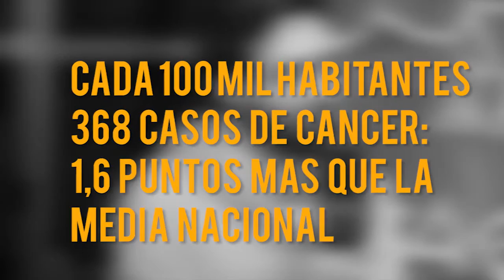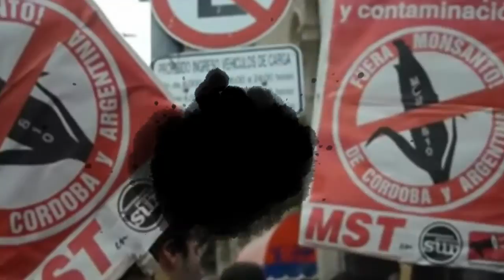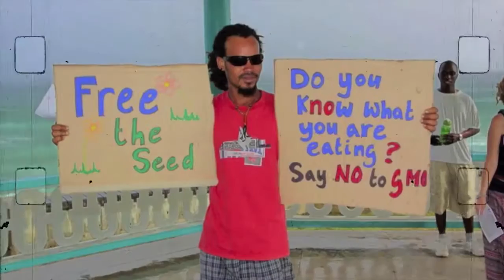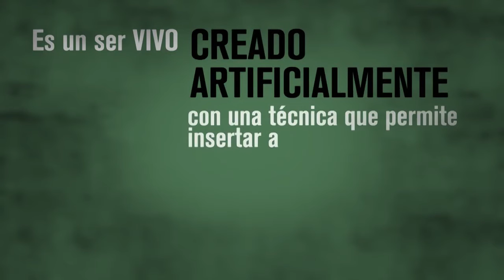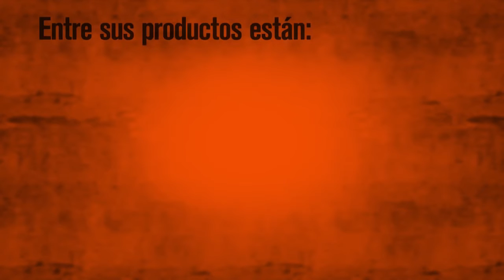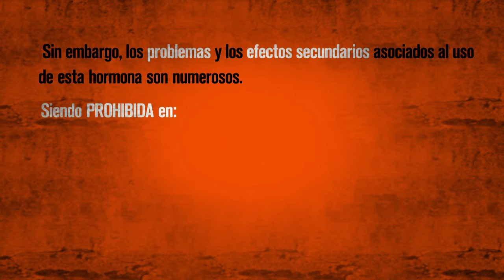Damián Verzeñassi: Los Agrotóxicos , el Extractivismo y la integridad genética de nuestros pueblos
Una charla con el doctor Damián Verzeñassi,
Sub Secretario Académico Facultad de Ciencias Médicas Universidad Nacional de Rosario